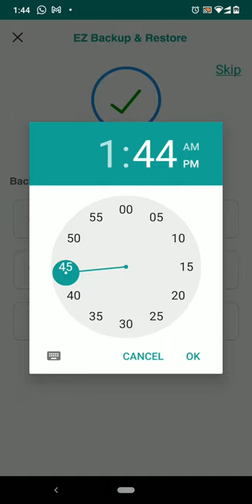SMS and Call logs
Easy SMS Backup is one of the simplest and fastest ways to recover deleted messages and SMS export. With Easy backup on your smartphone never lose your text messages again. Connected with your old phone from which you want to SMS backup. Now do not worry at all download “EZ Backup & Recover Deleted Messages: SMS Export”. The SMS backup app will quickly generate a super backup file for you. Just like the easy SMS backup, recover deleted messages from the backup file has been made simple and easy, you just need to view a backup file that you want to recover. This SMS backup app also suitable with google drive.

These are some of the core functionalities of the SMS Backup app:
✅ Recover your SMS with a single click.
✅ Restore messages simply.
✅ View messages or SMS within the app.
✅ Transfer backup files to your Google Drive.
✅ See your backup files in Google Drive.
✅ Get your backed-up SMS data uploaded to Google Drive from within the app.
✅ Transfer SMS from your backup files in .csv format.
✅ Do a full directory search for old backup files generated using the SMS Backup app.
✅ Hassle-free share your saved SMS backup files.
✅ Afraid about giving storage permissions? We care for you as well. SMS Backup effortlessly manages both cache-only and internal storage SMS backup files. (But do consider that cache-only backup files run the risk of getting lost if you either clear the cache or uninstall the app from your phone.

Kindly take note that .csv files can’t be used to restore SMS. Only .aiob files can be used to recover SMS which ensures the safety and authenticity of your SMS backup data.

Looking for more useful features? Tie up your seat belts and go along with us, as we have carefully crafted a list of exciting upcoming updates based on market research. Also, make sure you got the Pro version and help us buy barrels of coffee to guzzle while we work on these exciting SMS backup updates.

We have added elegance to an ever-old SMS backup process, and our specially designed language throughout the app could make you addicted!. Also, we do show ads for free users, but we do not stick them to their mobile screens, unlike many utility apps. Besides the ad’s placement to the primary backup/restore flow, everything was well thought out to give a fantastic user experience. We happily struggle to make utility apps easy to use and fun to share with others. Download “Easy Backup & Recover Deleted Messages: SMS Export” Hope your backup experiences be pleasant from now on!